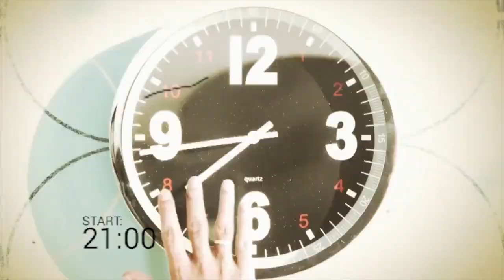F*ck The $wag - Official trailer